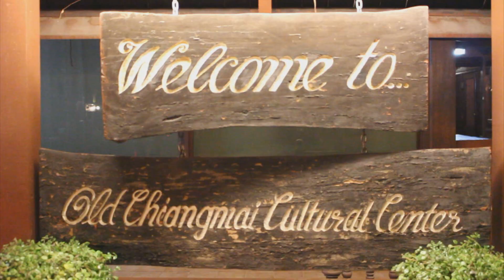[รีวิวไทย] คนเกาหลีไปเดินเที่ยวเชียงใหม่เพื่อดู "ขันโตกโชว์"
สวัสดีครับ ทุกคน! วันนี้ธีรเดชเดินเที่ยวเชียงใหม่ เพื่อกินขันโตกนะครับ
ที่ Old Changmai Center เป็นที่ที่เกิดขันโตกนะครับ
มีโอกาสดีที่ได้รู้วัฒนธรรมของเชียงใหม่นะครับ

🇹🇭 ช่วยติดตามด้วยนะ 많이 사랑해주세요~🇰🇷